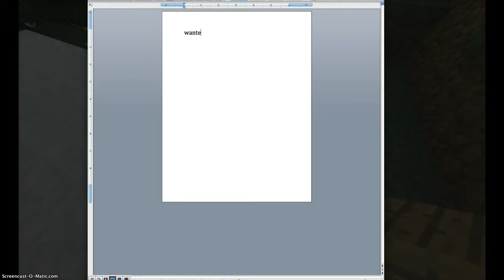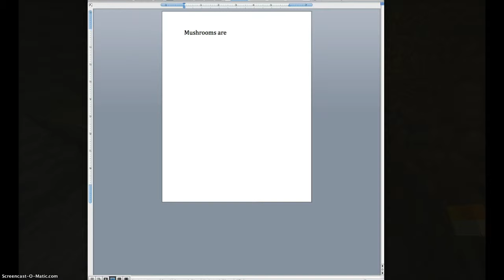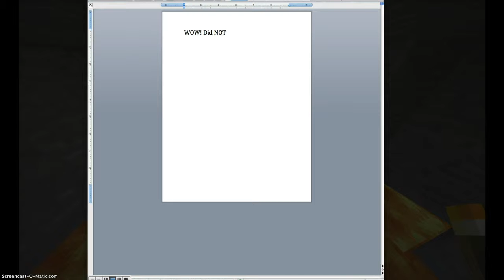How To: Find Diamonds Minecraft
see how to find diamonds on minecraft! I only did it in creative because it would be EASIER!